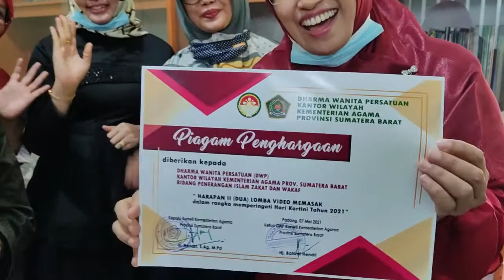Unboxing Hadiah Lomba Video Masak dari DWP Kanwil Kemenag Prov. Sumbar